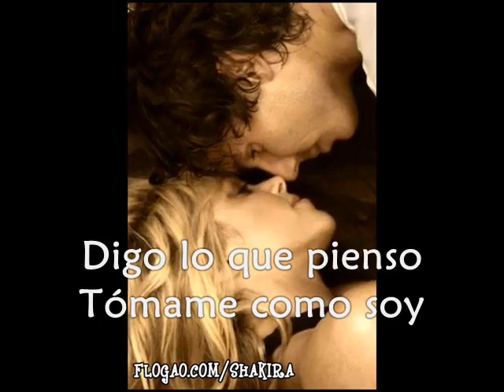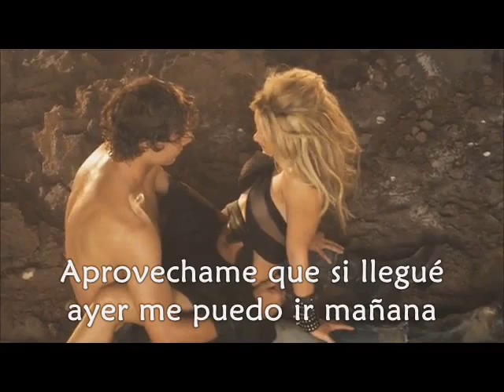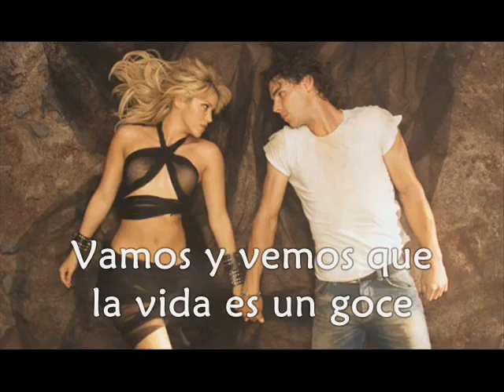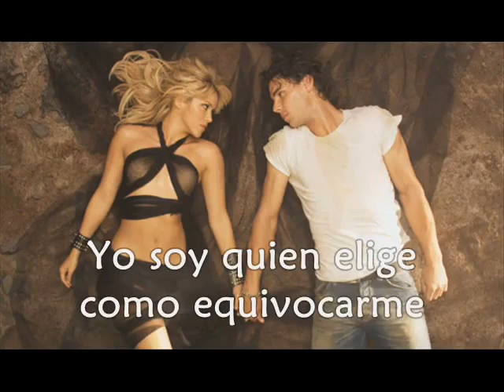Gitana - Trabalho de Espanhol - Lila, Gabi e Wendell (9º ano B)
Instituto Educacional Piritubano. Trabalho bimestral apresentando pelos alunos Lila Sivieri, Gabi e Wendell (9º ano B). Parabéns!